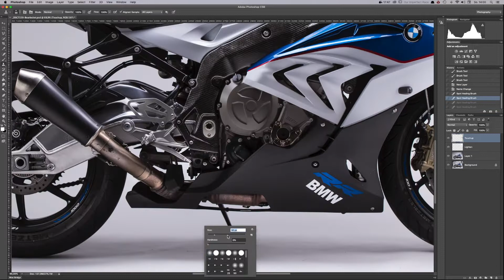BMW S1000RR Studio Timelapse incl. Editing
Shooting a BMW S1000RR in a barn studio on a paper background. Including a rushed-through timelapse of the editing process.